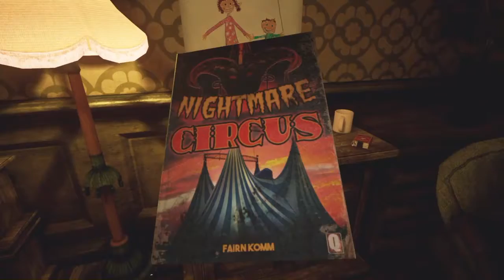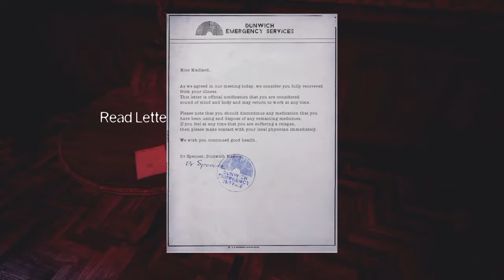The Park Pt,2